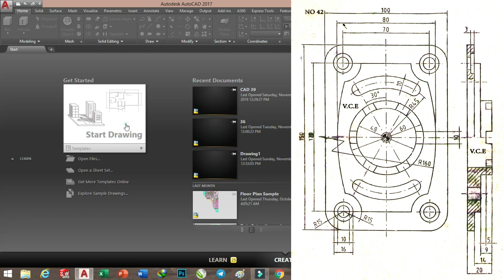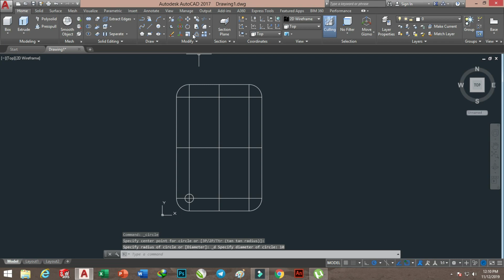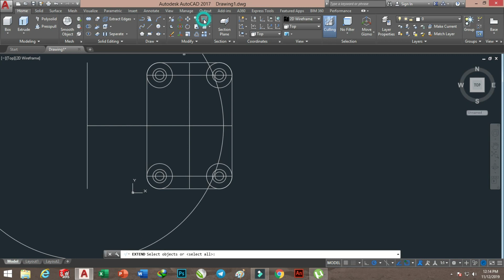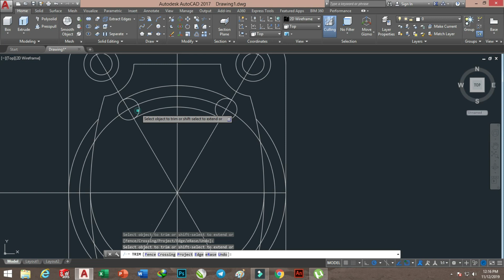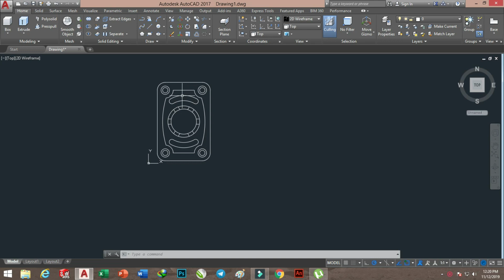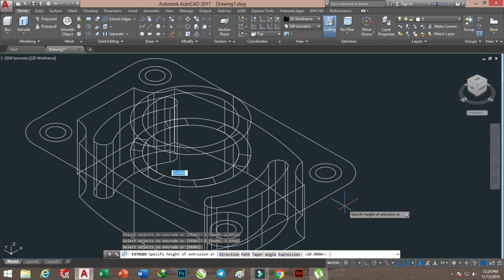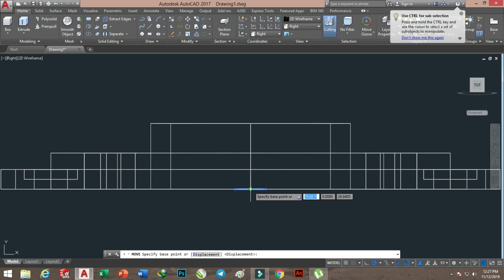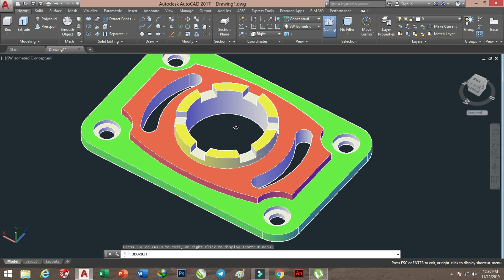CAD CAM TUTORIAL EXERCISE 15 IN HINDI BY VCE, AUTODESK AUTOCAD,2D TO 3D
HOW TO CONVERT 2D INTO 3D IN AUTOCAD
AUTOCAD TUTORIAL EXERCISE 15 IN HINDI BY VCE
AUTODESK AUTOCAD TUTORIAL
HOW TO USE MIRROR AND ARRAY